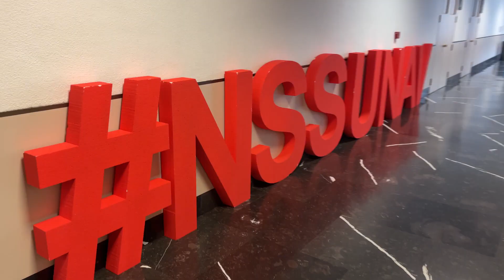NURSING SUMMER SCHOOL 2024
The Nursing Summer School (NSS) has the following aims:

To equip nursing students with knowledge and skills to provide nursing care with a comprehensive vision of people, families and the community, in any context and society;

To create an international and intercultural learning environment for undergraduate nursing students;

To enhance the opportunities for undergraduate students to explore and discuss the main challenges of nursing today.